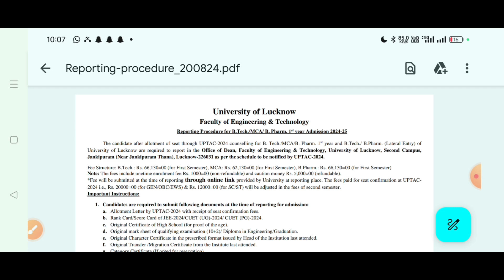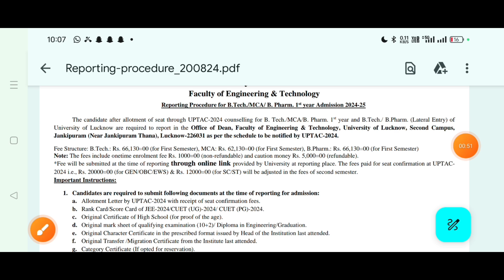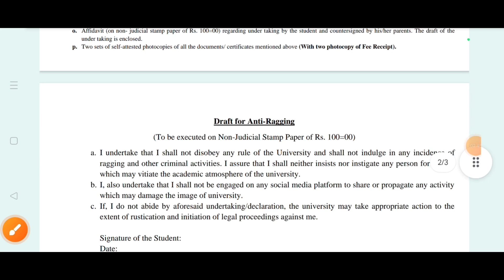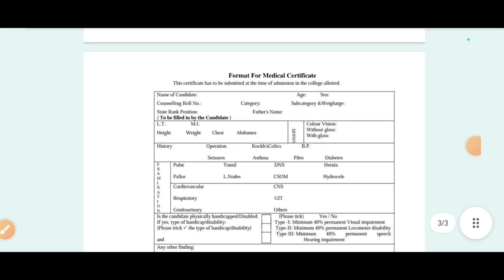LU Btech/MCA/M.tech Document Verification Updates 2024 | Lucknow University Admission 2024